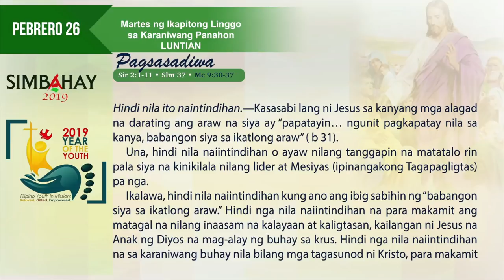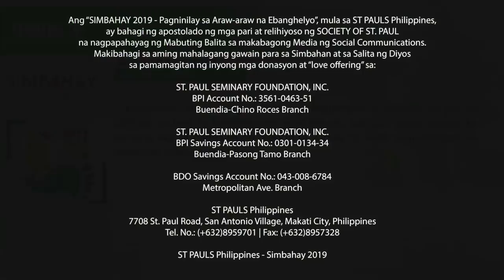Simbahay I Martes ng Ikapitong Linggo sa Karaniwang Panahon I Pebrero 26, 2019